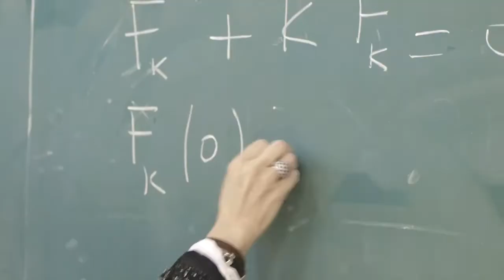ZTF-FCT Matematikako Gradua - Grado en Matemáticas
Matematika zientzia guztien oinarria da, eta ezinbesteko tresna, ingeniaritzan, medikuntzan, gizarte zientzietan edo natur zientzietan. Era berean, matematikaren prozedurak, algoritmoak, tresnak eta arrazonamendu eskemak gainerako diziplinetan ere erabiltzen dira. Bestalde, matematikak gure arrazonamendua garatzen, pentsamendu analitikoa lantzen laguntzen, eta gure adimena bizkortzen du, eta gainera, hainbat aplikazio ditu eguneroko bizitzan. Azken batean, matematikak mundua hobeto ulertzen laguntzen digu.

Matematikako Graduak gaitasuna emango dizu errealitatea modelizatzeko, baita askotariko lanbide eta enpresa arlotan problemak formulatzeko, analizatzeko eta ebazteko, arrazonamendu logikoaz baliatuta eta titulu honen aplikazio praktikoan arreta jarrita.

Bi aipamen eskaintzen dizkizugu aukeran espezializatzeko: Matematika Hutsa eta Matematika Aplikatua, Estatistika eta Konputazioa.

Horrezaz gain, Université de Pau et des Pays de l’Adourekin (Frantzia) titulazio bikoitza lortzeko aukera izango duzu.

Las Matemáticas son la base de todas las ciencias y herramienta esencial en campos como la ingeniería, la medicina, las ciencias sociales o las ciencias naturales. Asimismo, el resto de las disciplinas también utilizan los procedimientos, algoritmos, herramientas y esquemas de razonamiento de las Matemáticas. Por otro lado, desarrollan nuestro razonamiento, nos ayudan a tener un pensamiento analítico, agilizan nuestra mente y además su uso se puede aplicar en el día a día. En definitiva, las Matemáticas nos ayudan a entender mejor el mundo en el que vivimos.

El Grado en Matemáticas te capacitará para modelizar la realidad, así como para formular, analizar y resolver problemas en distintos ámbitos empresariales y profesionales desde el razonamiento lógico, centrándose en la aplicación práctica de esta titulación.

Podrás especializarte eligiendo una de las dos menciones ofertadas: Matemática Pura y Matemática Aplicada, Estadística y Computación.

Además, existe la posibilidad de obtener una doble titulación con la Université de Pau et des Pays de l’Adour (Francia).